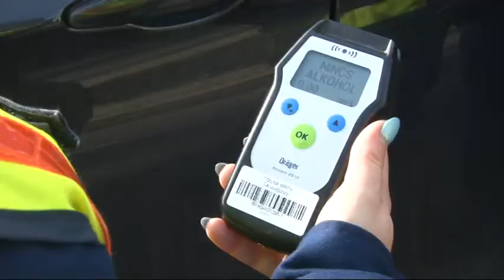Gyerekpezsgőt adtak az autósoknak, akiknél a szonda nem mutatott ki semmit.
Különleges közlekedésbiztonsági akcióval indította 2019-et a rendőrség Tolna megye útjain. Az egyenruhások egy palack gyerekpezsgőt adtak minden olyan autósnak, akiknek rendben voltak a papírjaik és az alkohol szonda sem mutatott ki náluk semmit.